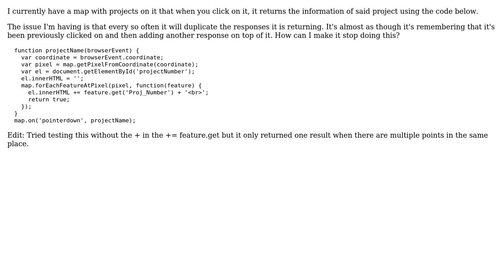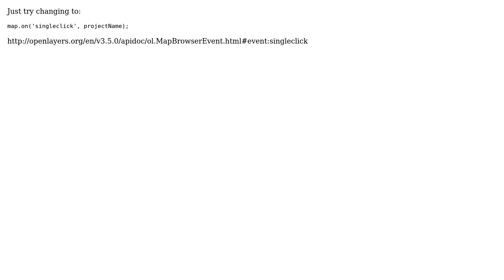GIS: Making get feature request to forget between clicks in OpenLayers 3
With thanks & praise to God, and with thanks to the many people who have made this project possible! | Content (except music & images) licensed under CC BY-SA | Music | Images & others | With thanks to user nmtoken user Joshua Dickerson user Jonatas Walker and the Stack Exchange Network Trademarks are property of their respective owners. You are responsible for your own actions.